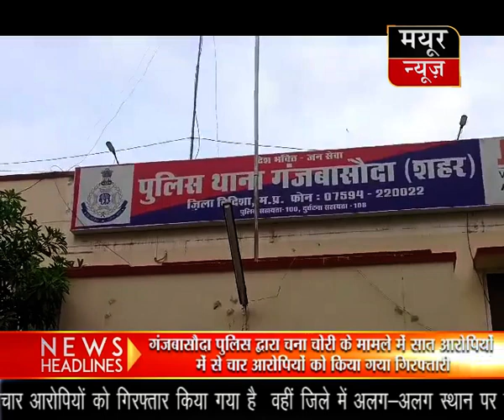गंजबासौदा पुलिस द्वारा चना चोरी के मामले में सात आरोपियों में से चार आरोपियों की गिरफ्तारी की गई